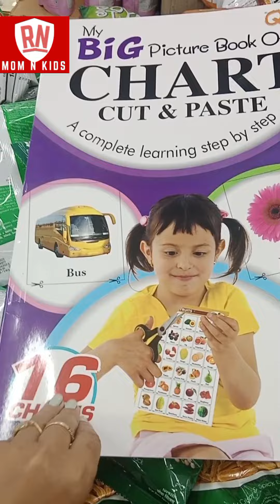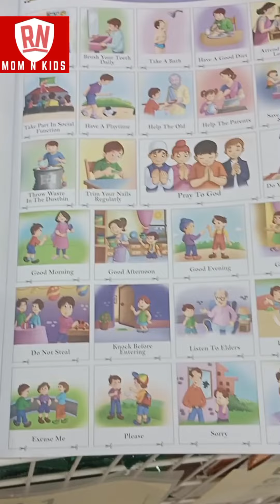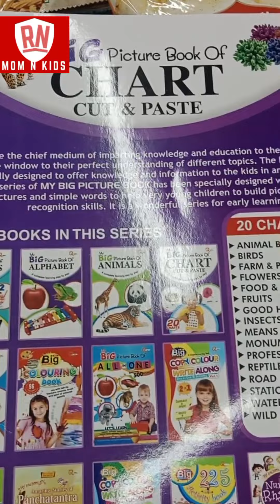picture book of chart cut & paste/ book review with full detail /16 type chart in one book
if you want this book

Amazon

this same book also available on Flipkart ,jio Mart online and offline.